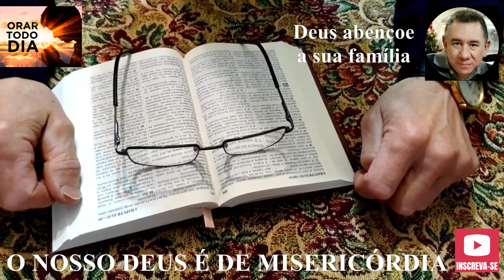POR MAIOR QUE SEJA A LUTA, DEUS ESTÁ DE MÃOS DADAS COM VOCÊ. ORE CONOSCO.